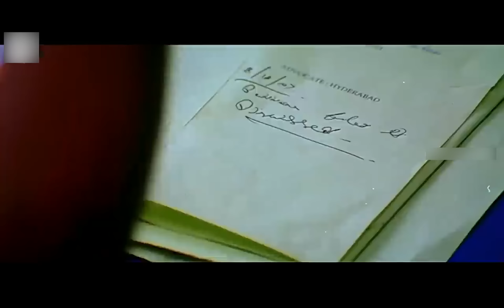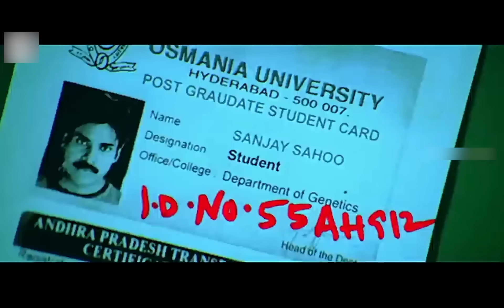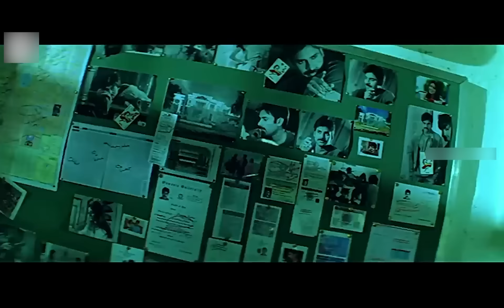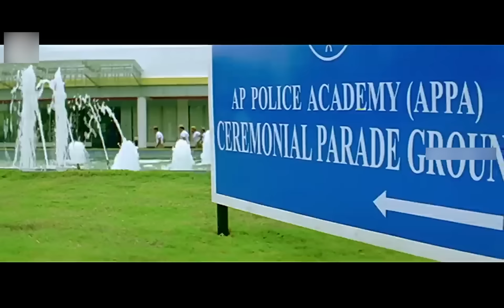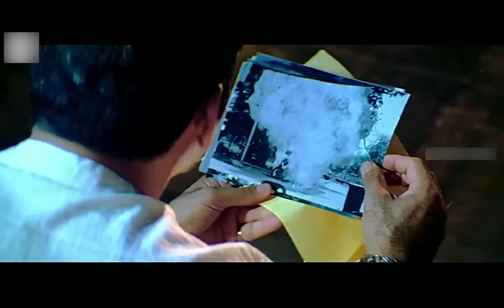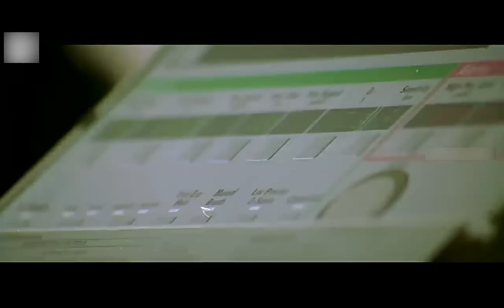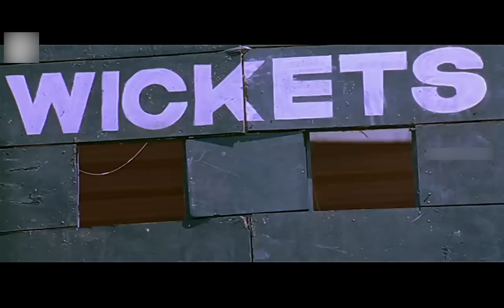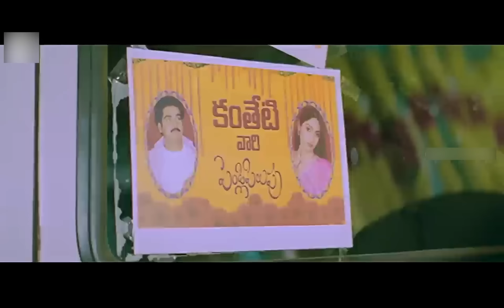Jalsa Telugu Full Length HD Movie | Pawan Kalyan Ileana D'Cruz Action Comedy Movie | FirstShowMovies